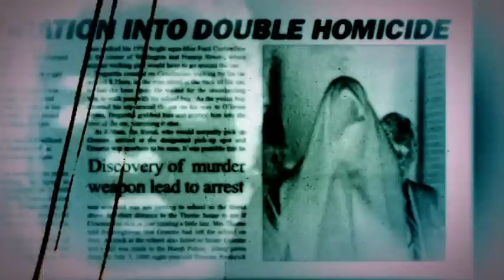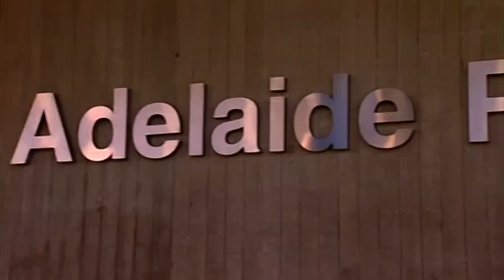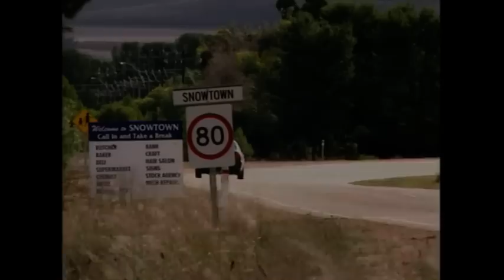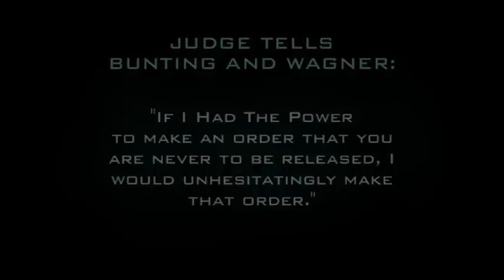Criminal Investigation: The Art of Solving Crimes | Full Episode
In 1999, eight bodies are found in six barrels filled with acid in a former bank vault in rural Snowtown, 50 kilometres north of Adelaide. Their investigation was to lead police to discover another four victims, in and around Adelaide.

Hosted by respected journalist, Steve Liebmann, CIA uncovers the true stories behind these cases through chilling re-enactments and access to the key detectives, family members and witnesses involved.